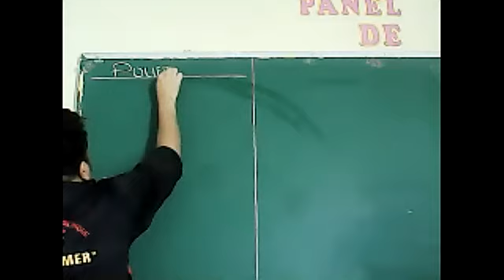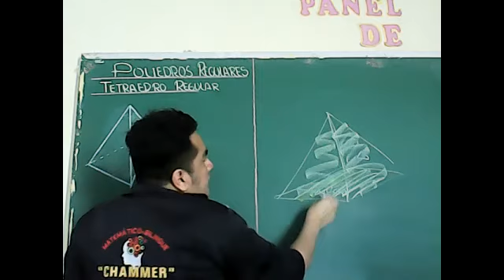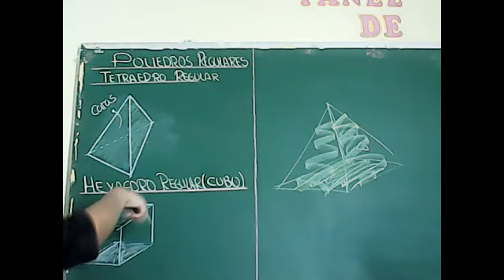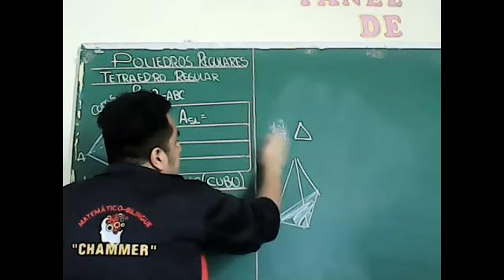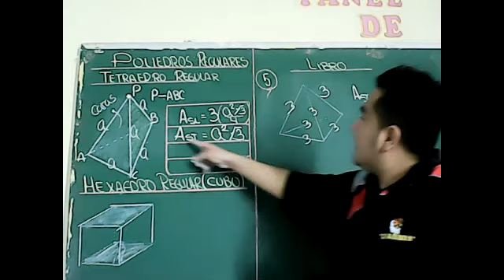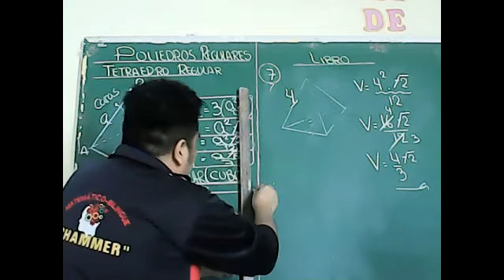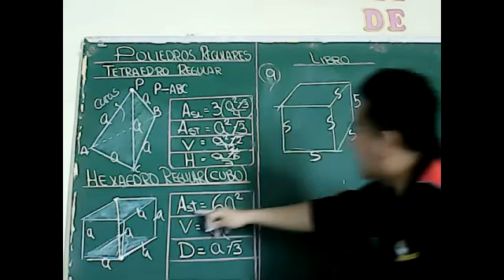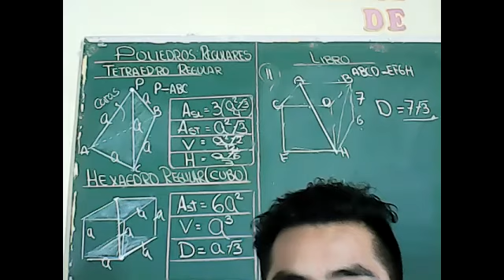POLIEDROS REGULARES PRE II